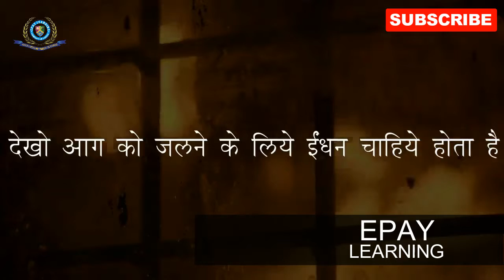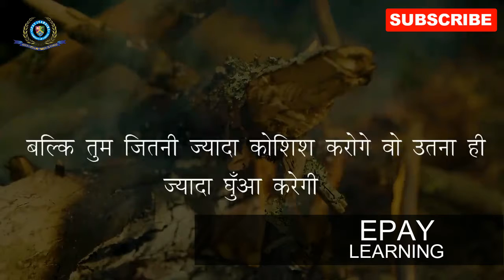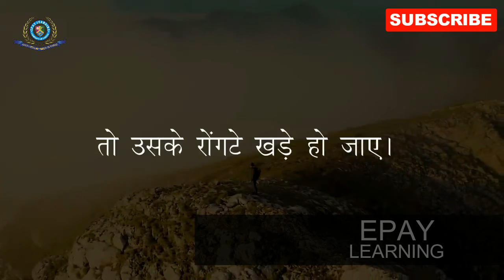STUDY MOTIVATIONAL Video for Students